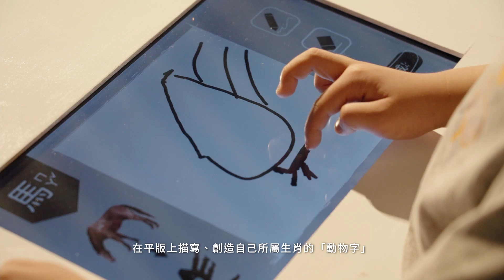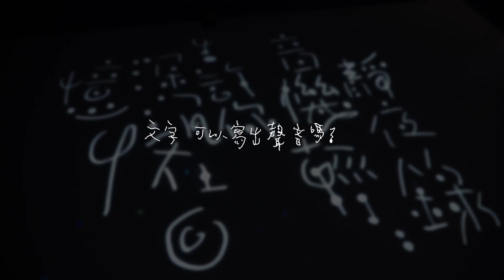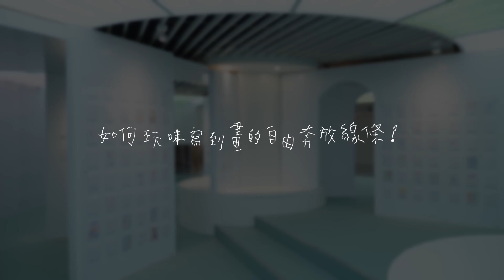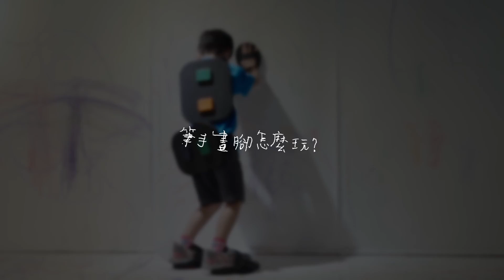桃園市兒童美術館「寫寫畫畫」展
展覽介紹
書寫與繪畫，雖然用筆可能有所不同，但「線條」的運用和表現，卻讓它們之間有了緊密關連。特別是在筆墨合一的書畫藝術裡，兩者更是相互為用而彼此共通。
線條，亦是兒童表達自我的重要方法、內外溝通的語言形式。凌亂無形的塗鴉、形象具體的描繪、乃至文字的書寫，體現了兒童不同階段的身心發展，也呈現了他們的所能、所見、所知或所感。

「寫寫畫畫」展，由「書畫同源」的概念出發，以貼近兒童的表現語言 — 線條，串連起「寫」與「畫」，讓小朋友從中碰觸不同的體驗、開啟多方的探索，發展敏銳的觀察、想像與創造力。

現場展出丁衍鏞、呂佛庭、江柏萱、紀冠地、洪通、張耀煌、馮明秋等藝術家的作品，搭配互動體驗的設計，劃分不同展區：「象形」，突破文字和圖像的界線，引小朋友玩味如何以線條摹寫自然；「表意」，訴諸「以筆表心」，將情感化為筆墨的表情；「造境」，展現「筆隨意轉」下，點劃的節奏與音律；「表現」，探索文字與圖像自由結合的可能，並且，除了用筆，也透過手腳並用乃至身體的遊戲參與，解放寫寫畫畫的既定框架，展現身體的動能。

藝術家：丁衍鏞、呂佛庭、江柏萱、紀冠地、洪通、張耀煌、馮明秋(依姓氏筆畫排序)
特別感謝：國立歷史博物館、臺南市政府文化局、香港中文大學文物館